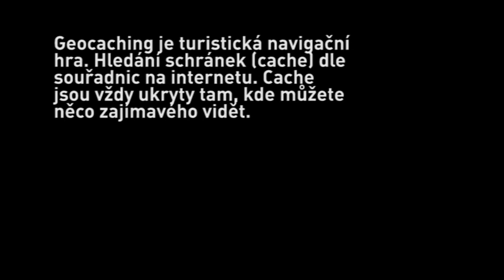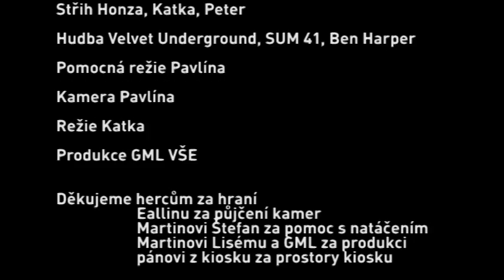Geocaching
PEAK Production